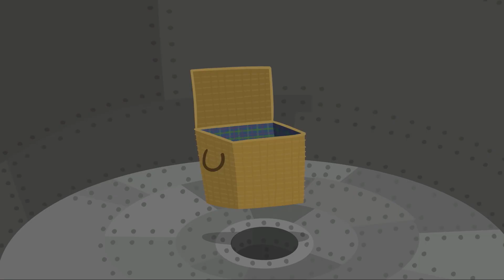El Club de Equitación de la Srta. Jolly | Ben y Holly | Videos para niños